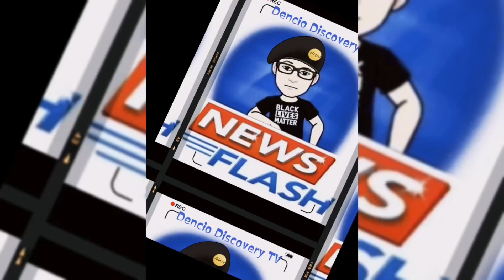MOTORCYCLE PINAG BAWALAN DUMAAN SA BIKELANE SA EDSA, ANO ANG MAARING MAGING EPEKTO NITO SA TRAFFIC?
Ang maaring maging epekto ng traffic sa Edsa kapag ang mga motorsiklo ay hindi pinadaan sa bikelane.

EDITING APPS:
CapCut